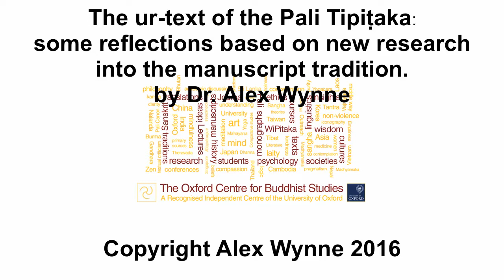The ur-text of the Pali Tipiṭaka - Alex Wynne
The ur-text of the Pali Tipiṭaka: some reflections based on new research into the manuscript tradition.

A lecture given by Dr. Alex Wynne for the OCBS on 26 October 2015.

Copyright Alex Wynne. 2016.